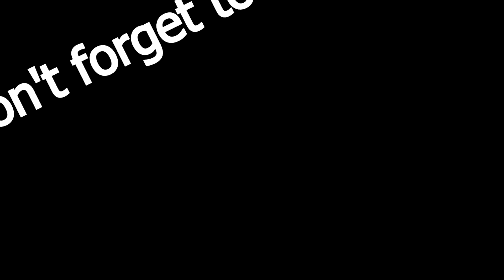The Ol' Switcheroo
While walking through the park, Kevin encounters a wild Troy listening to music. A mighty switch-off ensues, leaving one one of them forever broken, and the other terminally depressed. Watch to find out what happens.

Did you know we're on Facebook. We post humorous and random facts almost everyday.

A big thanks to the talented folks at Newgrounds for making the awesome music in our videos and putting it out there for free. You guys are awesome.